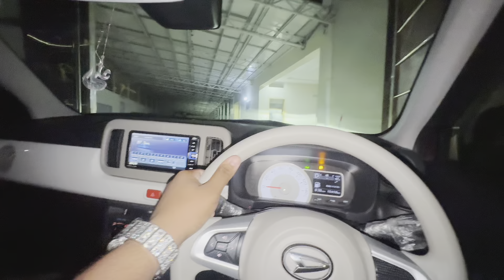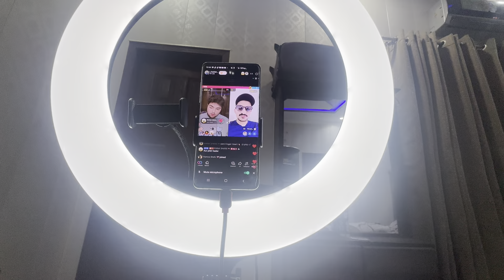Finding a new pet like Rajabs zuzu 🐶|| Abu g ko gussa agya 😡